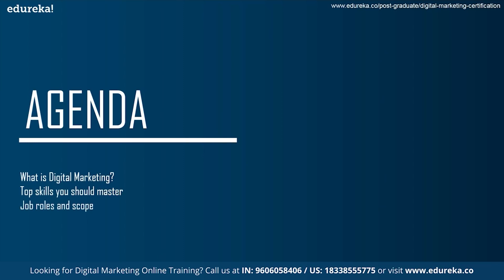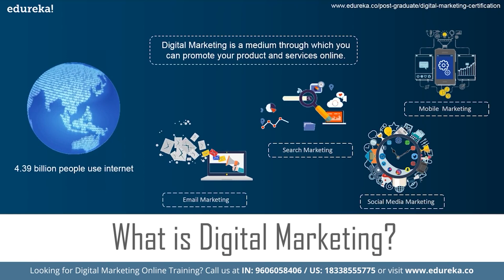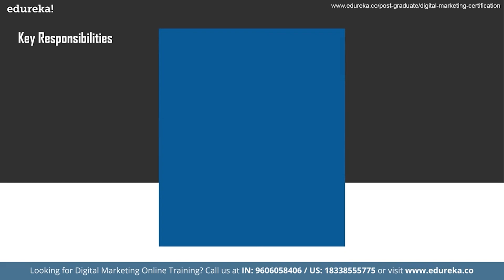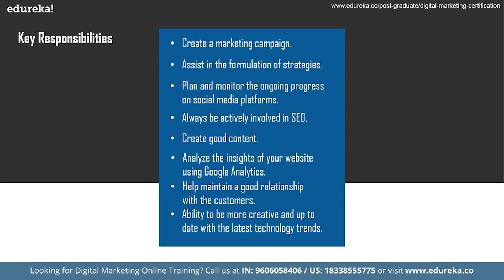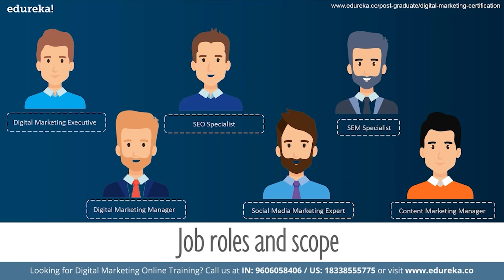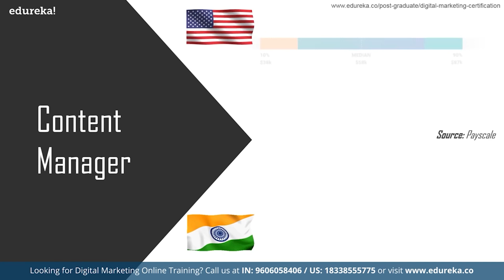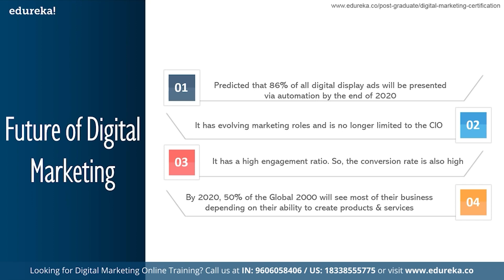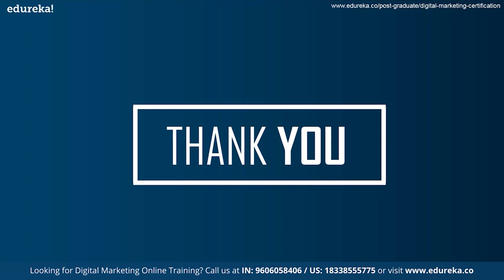Digital Marketing Career | Jobs, Salary and Future of Digital Marketing | Edureka Rewind